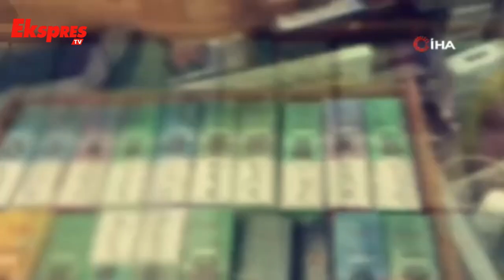Kaçakçılık operasyonu: 4 gözaltı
Gaziantep'te, 3 iş yeri ile 1 araçta yapılan aramalarda çok miktarda gümrük kaçağı sigara, nargile tütünü ve sahte alkol ele geçirildi.